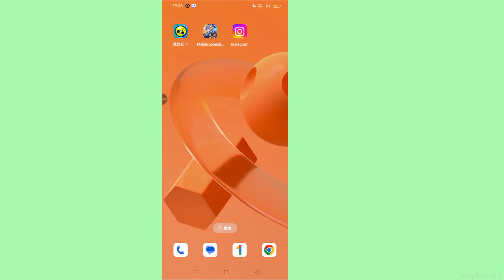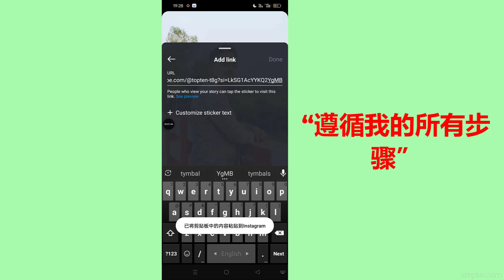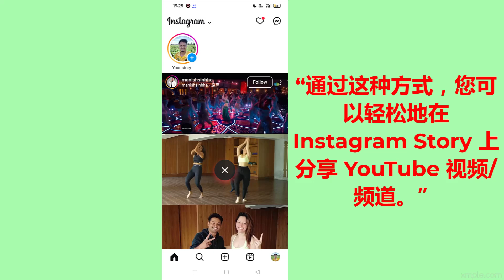如何在 Instagram 故事上分享 YouTube 视频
想要与 Instagram 上的关注者分享您最喜爱的 YouTube 视频吗？在本分步教程中，我将向您展示如何快速轻松地在 Instagram 故事上发布 YouTube 视频！无论您想分享完整视频、片段还是只是链接，我都能满足您的要求。
如何将 YouTube 视频分享到您的 Instagram 故事
在 Instagram 上分享视频链接的不同方法
通过将 YouTube 内容添加到 Instagram 来吸引观众的技巧
非常适合创作者、影响者或任何想要合并 YouTube 和 Instagram 内容的人！请务必点赞、评论并订阅更多社交媒体提示和技巧！

 - 版权
请勿以任何形式在其他视频频道发布部分或完整视频。